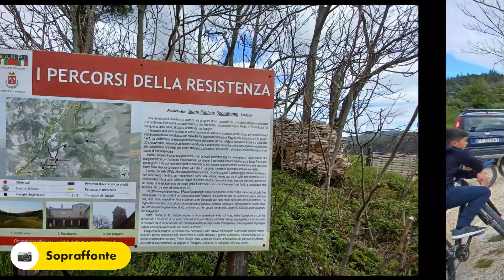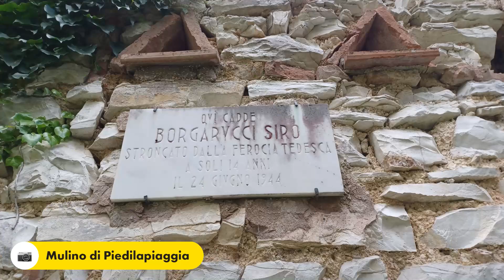Passeggiata del 25 aprile sui luoghi della resistenza